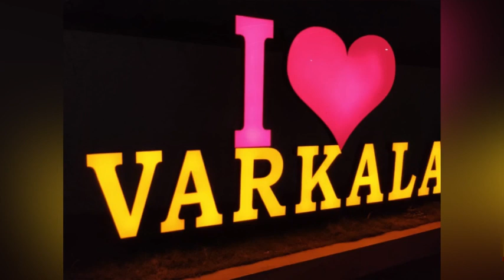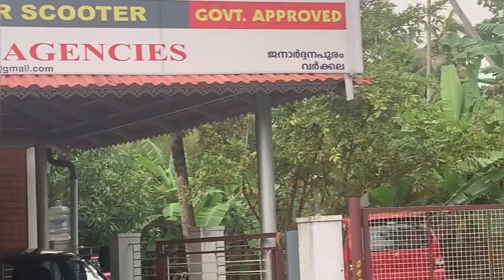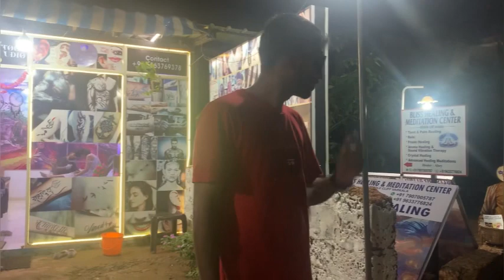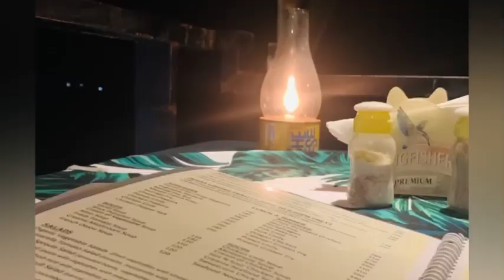Varkala Sivakiri|Mini Vlog|Varkala Beach |Kappil Beach |Black Sand beach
Bike or Car rent
Sen Auto agencies
For two wheeler per day charge 500
Hotel

Day 1 Jickys Nest
Per day Rent 1500
Timing 01 pm to 11.30Am

Munrao Island
Country Boat  -1500